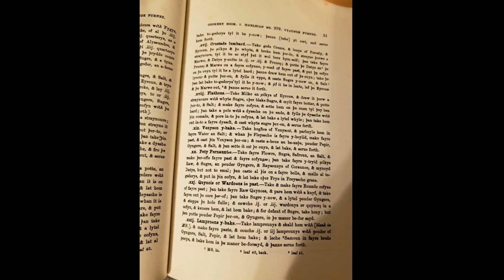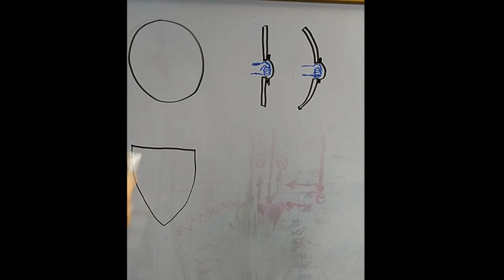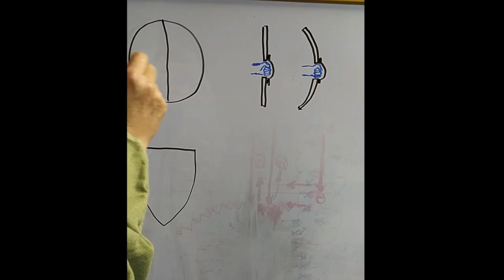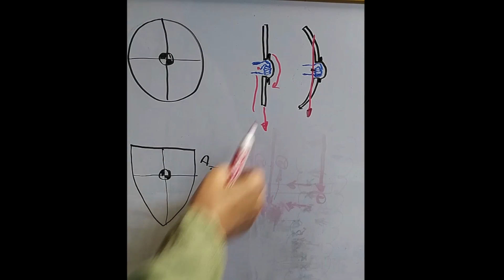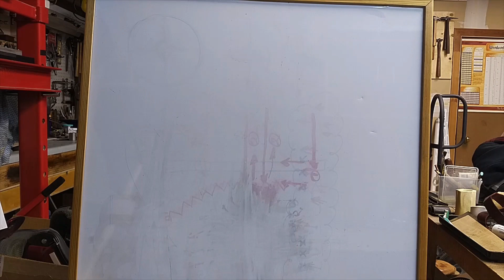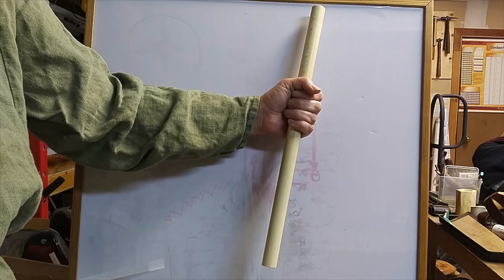Ealdormere At Home, Episode 3, June 17, 2020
Welcome to episode three of Ealdormere at Home! Each episode will feature interviews, event news, spotlights on artisans, music, and more!

EPISODE THREE CONTENTS
0:00 - Opening Credits
0:24 - Intro
0:42 - Recent Events: featuring Eoin MacAlpin, and Margaret Young
7:06 - Wolves of the Breed: Joffr Rödson discusses beekeeping
12:00 - Musical Interlude: Wydow Kate sings “Plague Reign”
16:43 - Artisan Highlight: Emelote of Calais (featuring Evan Quicktongue)
19:29 - How to: AElfwyn of Longwood shows how to strap a shield
27:53 - Upcoming Events: featuring Aibhilin fra skye, Guoillauc filius Brancu, Keja Tselebnik, Lucia de Enzinas, Valdr járnsmiðr, and Margaret Young.
36:48 - Outro
37:16 - End Credits

HELPFUL LINKS